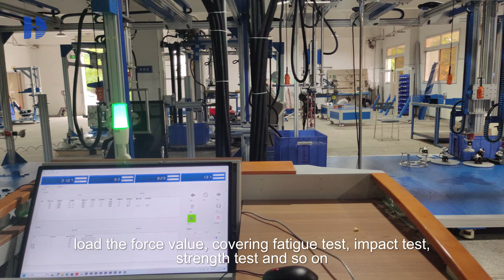HD F739 Furniture (mechanics) comprehensive testing instrument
Welcome to consult Haida International. We have the most professional sales team and after-sales service.